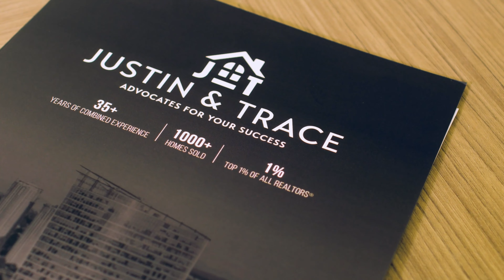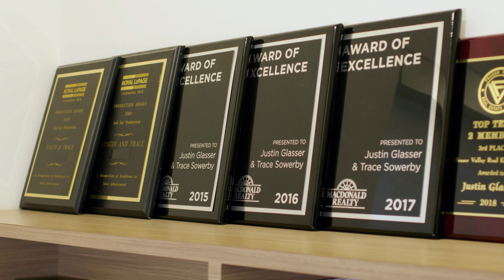Justin & Trace Real Estate Team Brand Video - Your Story Agency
Your Story Agency is a results-driven video production company in Vancouver and Toronto serving clients globally. We focus on helping businesses implement conversion-focused video assets throughout their marketing and sales funnels to save time, shorten their sales cycle, and connect with their customers.
WANT A QUOTE FOR YOUR PROJECT?
👉🏻 Request pricing here and get an estimate in as little as 24 hours